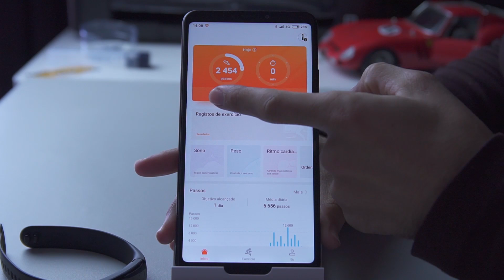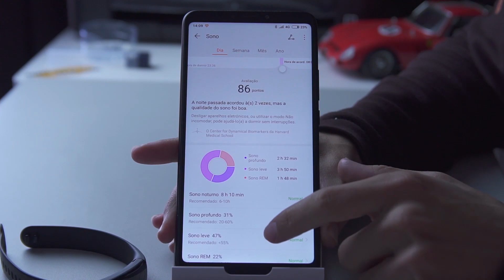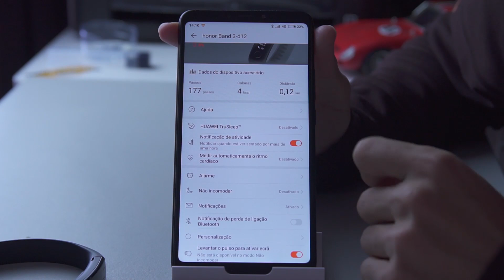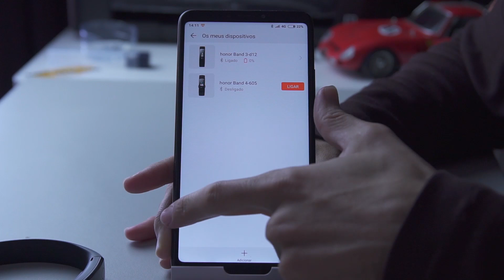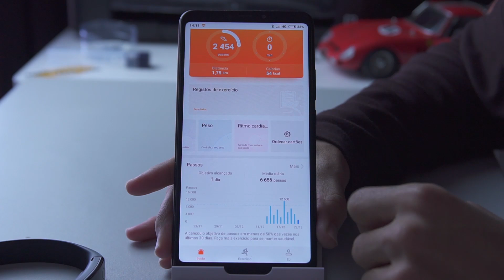ANÁLISE SMARTBAND HUAWEI HONOR BAND 3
aliexpress
gearbest
banggood